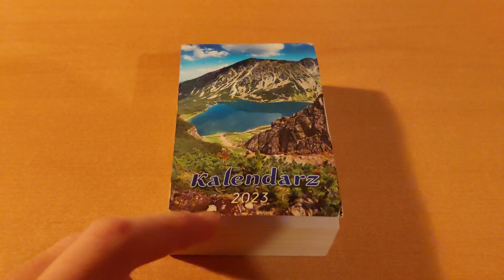(Day 75/365) Removing a sheet from a Polish calendar every day